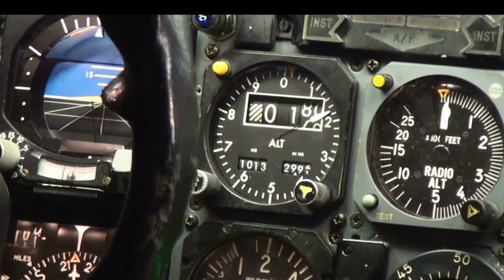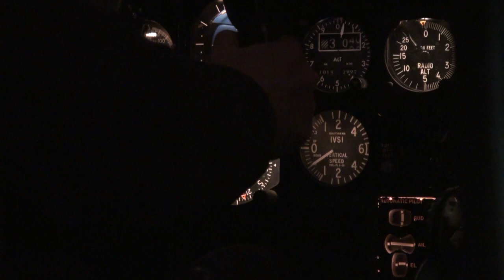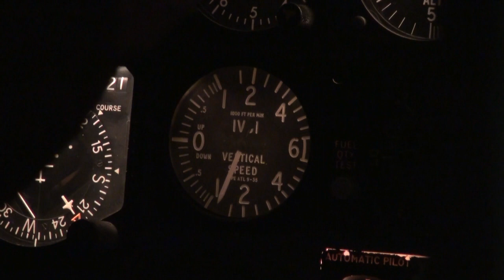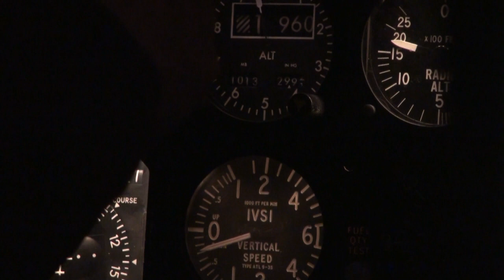Flight Simulator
I spent three hours in a flight simulator of a commercial airplane DC-9. Everyone can fly with it. It is situated at Helsinki-Vantaa airport in Finland. It was donated to Aviation museum by Finnair. Teachers are ex-pilots and they speak fluently English also.

Flying in a real simulator of a commercial airplane is fun and at same time demanding.
If You want more info, then look at my blog.